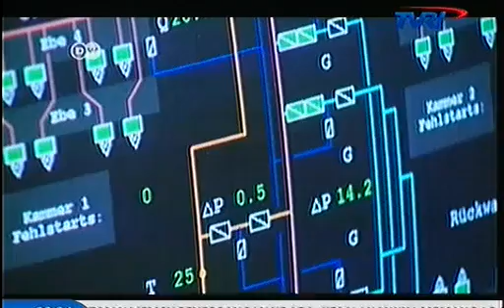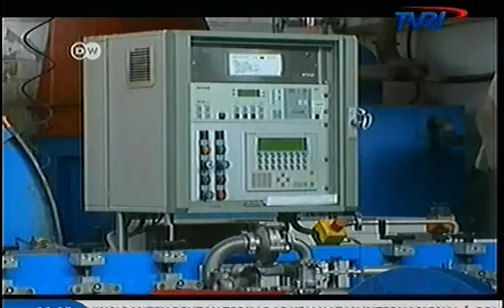JERMAN TERANCAM MATI LISTRIK TOTAL .. WHY_x264.mp4